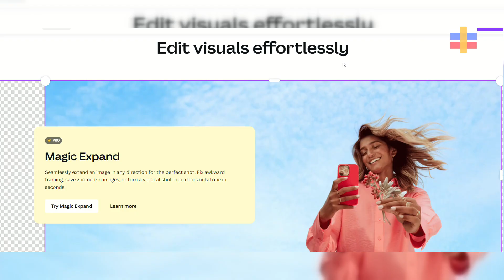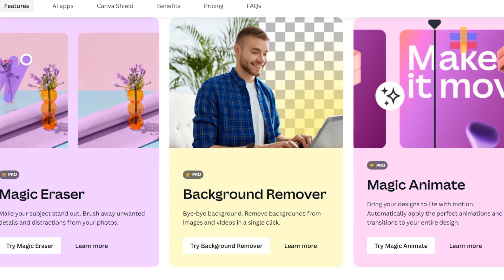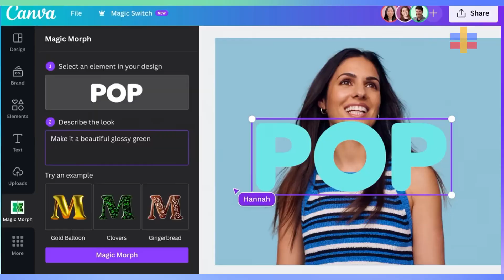Magic of Canva: Revolutionizing AI in Graphic Design (The New AI-Powered Magic Studio)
About This Video:
Discover the power of Canva's Magic Studio! Learn how this AI-driven design suite is revolutionizing the creative process with tools like Magic Edit, Magic Design, and Magic Write. With over 170 million monthly users, Canva is a dominant force in the generative AI content creation space. Don't miss out on this exciting exploration of Canva's groundbreaking AI tools that are transforming the way we design.

About Us:
We cut through the noise of today’s world to bring you the information you need to stay knowledgeable, confident, and informed.